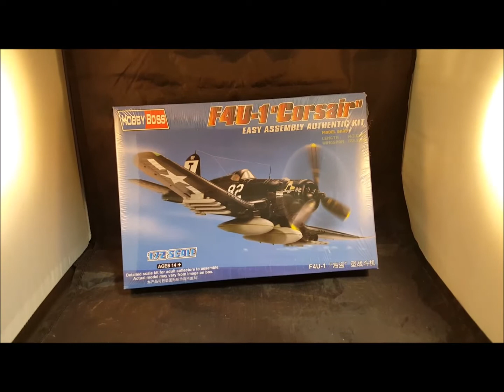TOSS THE BONES #18 Frankie Day Group Build Entry, Tabletop Trash Terrain.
An update video of what I have been doing. Miniature Painting, Trash Terrain for future gaming table, a group build for Frankie Day!